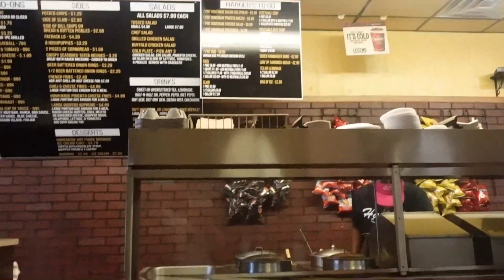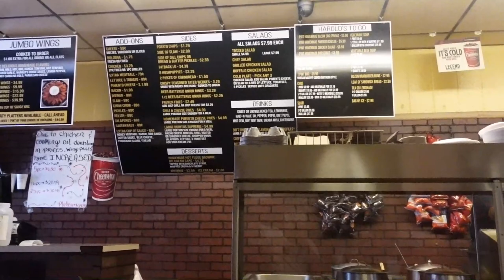Harold's Restaurant As Seen On The Food Channel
Harold's Restaurant started in 1932 and still making  some Awesome Dogs and Burgers. The Famous Hot Spot in Gaffney SC. was featured on the Food Networks , Diner's, Drive-In's and Dives.                                                                                                                            Join me as I travel the Highways and Bi ways is search of Adventure where we will explore Roadside Attractions, Abandon Places, Museums, The Weird and Strange and maybe even a food review or two.